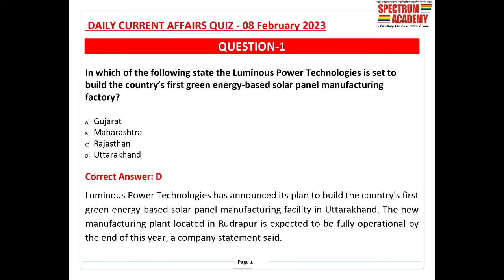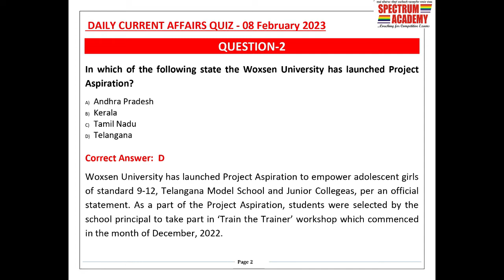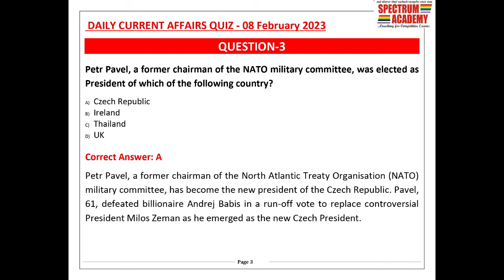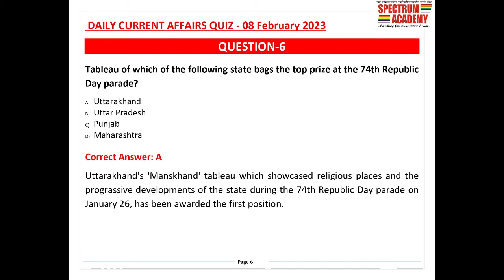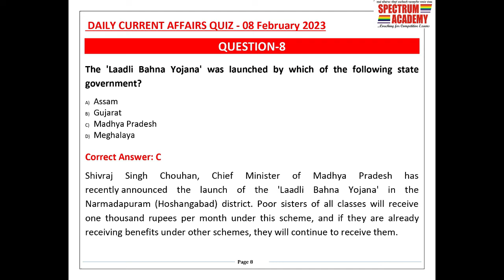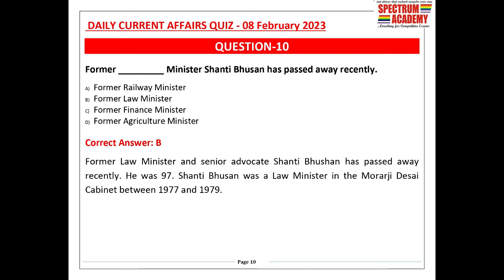Daily Current Affairs Quiz in English 8th February 2023.